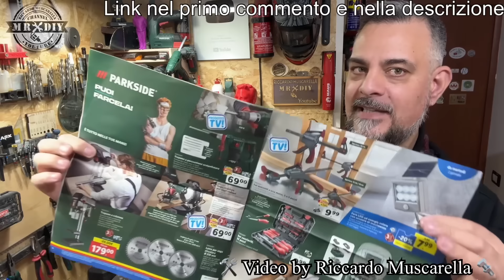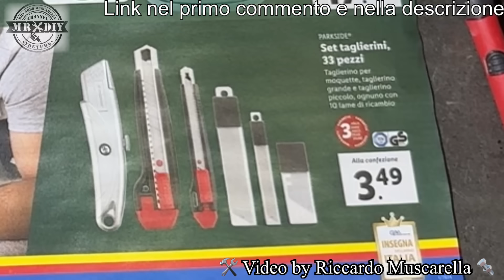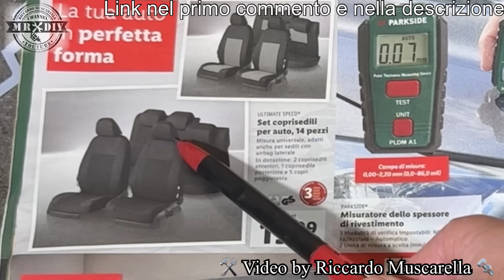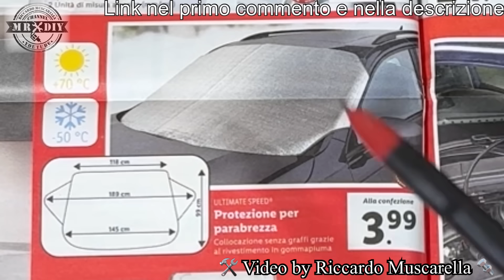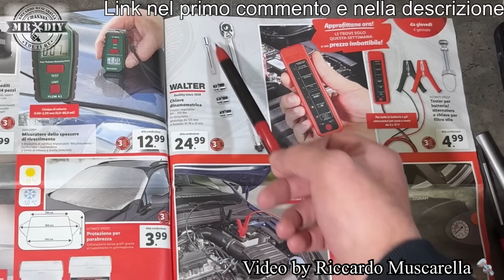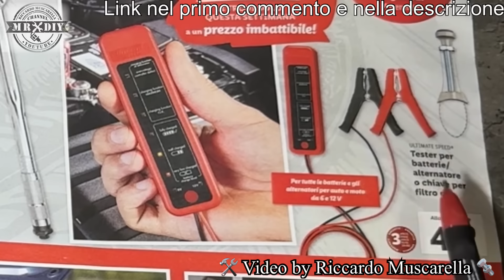Volantino Parkside Lidl fai da te 2 gennaio 2024. Riccardo Muscarella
Ecco finalmente il primo volantino parkside del 2024. L'unico canale con tutte le novità in anteprima, del nuovo volantino completo parkside del 02 e del 04 gennaio 2024. Elenco completo, degli attrezzi parkside descrizione con mini recensione degli utensili della lidl. Anteprima delle uscite parkside per il fai da te, per l'auto, la moto e il giardinaggio, presenti nel nuovo volantino lidl. Volantino ufficiale con le uscite nazionali. By Riccardo Muscarella. Recensione volantino della lidl, della prossima settimana, Prossime uscite novità parkside lidl.

Recensioni dei prodotti in volantino